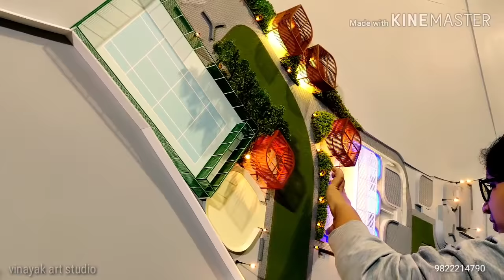Making of architectural model